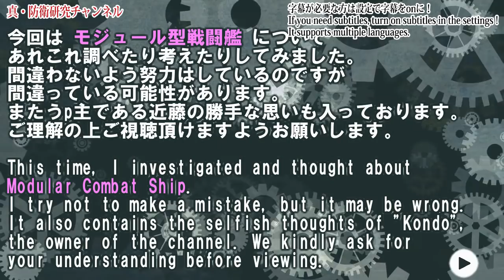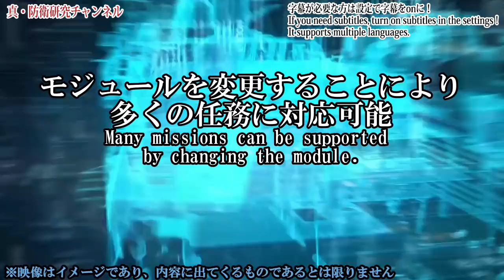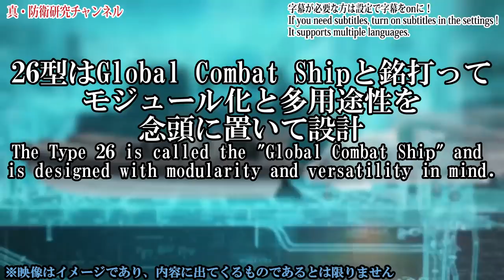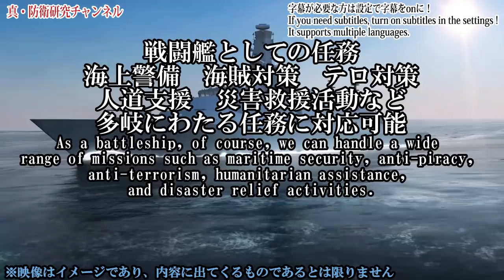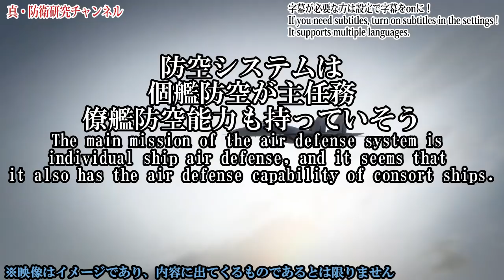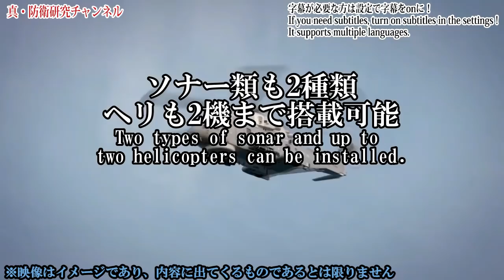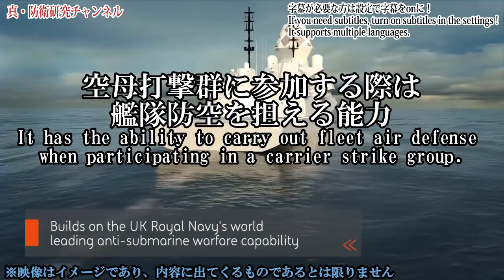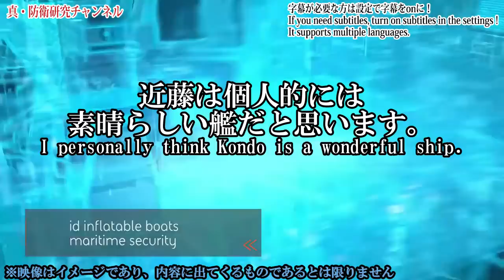【モジュール型戦闘艦】満載排水量8000tの大型ステルスフリゲート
Wiki
BAEシステムズ